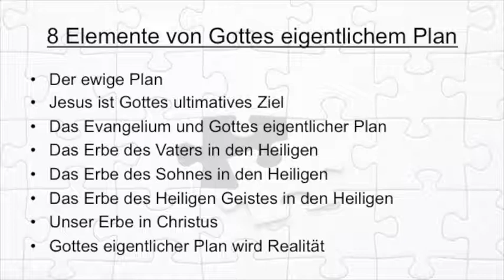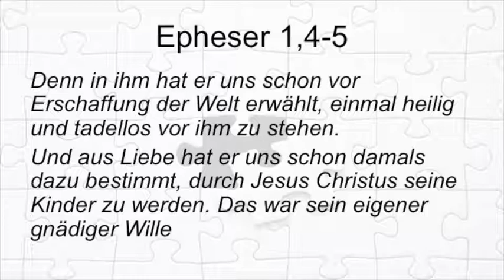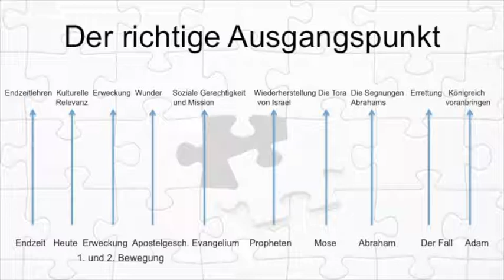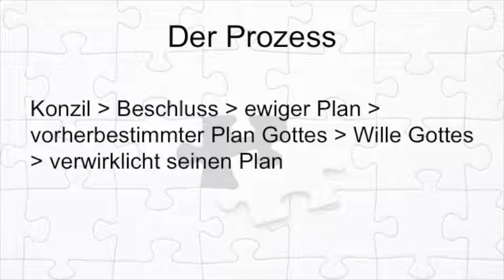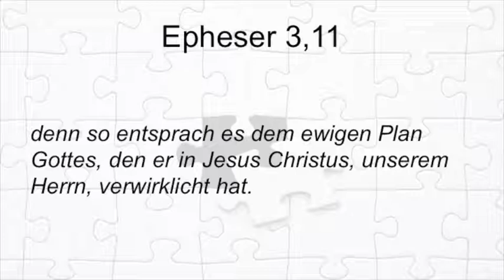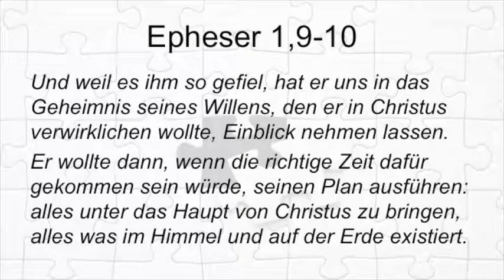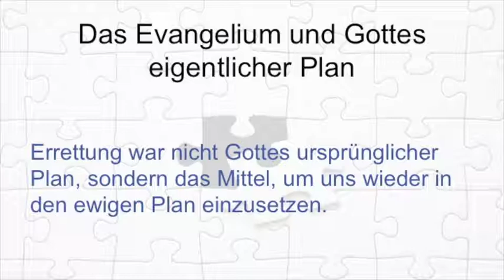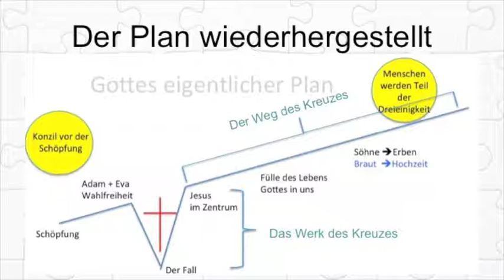Kessler 2018 Session 1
Gottes eigentlicher Plan

1. Teil der Zusammenfassung

Mit Bryan Kessler